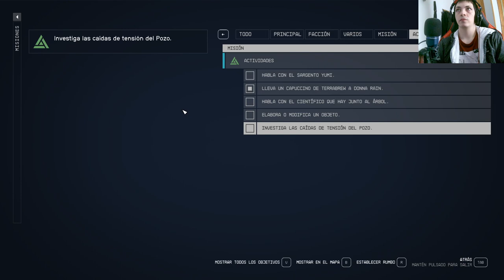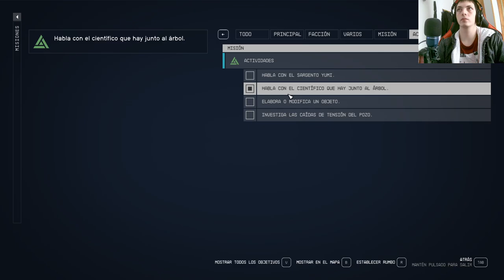🚀 ¡Descubre el secreto de Starfield! 🌌 ¡Impactante revelación! 🎮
Sumérgete en la nueva serie de Youtube sobre Starfield y desentraña el misterio mientras un árbol crece en Nueva Atlántida. ¡No te lo pierdas!